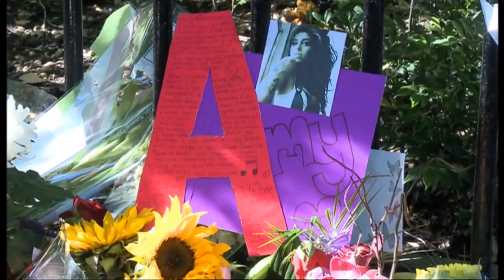AMY WINEHOUSE - FIELDS OF GOLD - STING piano cover. Pianino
AMY WINEHOUSE (14 September 1983 – 23 July 2011) was an English singer and songwriter. She is known for her deep, expressive contralto vocals and her eclectic mix of musical genres, including soul, rhythm and blues and jazz.
FIELDS OF GOLD is a song written and performed by English musician Sting. It first appeared on his fourth studio album, Ten Summoner's Tales (1993). The song was released as a single on 7 June 1993.
Gordon Matthew Thomas Sumner CBE (born 2 October 1951), known as Sting, is an English musician, singer, songwriter and actor. He was the frontman, songwriter and bassist for new wave rock band the Police from 1977 to 1984. He launched a solo career in 1985 and has included elements of rock, jazz, reggae, classical, new-age and worldbeat in his music.